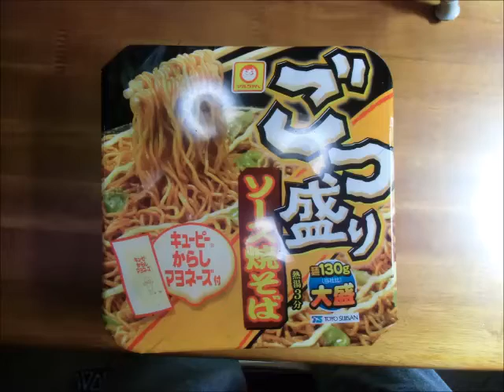マルちゃん ごつ盛りソース焼きそば を食べる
大盛の焼きそばです。からしマヨネーズの味付けが美味しいです。🍜